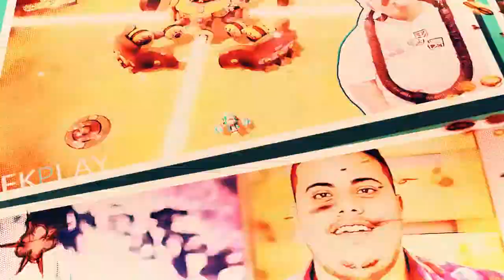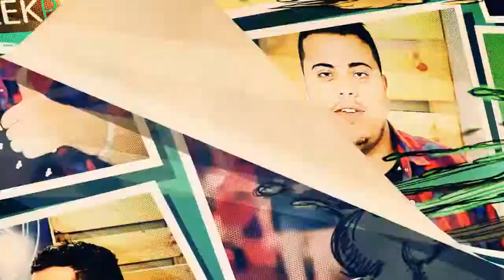Seasons After Fall | O Início de Gameplay | PS4 | Blah Geek TV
Fala galerinha do Blah Geek TV. Estou de volta (Pança Louca) com mais um belo gameplay. Desta vez de um joguinho cativante chamado Season After Fall.

Season After Fall é um jogo em 2D que utiliza uma belíssima arte feita a mão para ilustrar seus cenários repletos de natureza e magia. Nessa aventura, o jogador controla uma raposa selvagem que tem o poder de mudar as estações.

A missão da raposa é viajar em busca dos Quatro Guardiões para reunir as estações espalhadas e restaurar a ordem na floresta, mas o caminho está recheado de segredos para serem apreciados ao som de uma ótima trilha sonora.